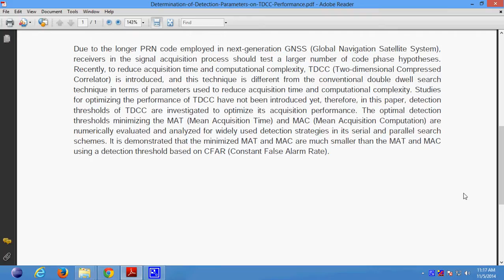Determination of Detection Parameters on TDCC Performance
Support:
Projects Code
Documentation
PPT
Projects Video File
Projects Explanation
Teamviewer Support